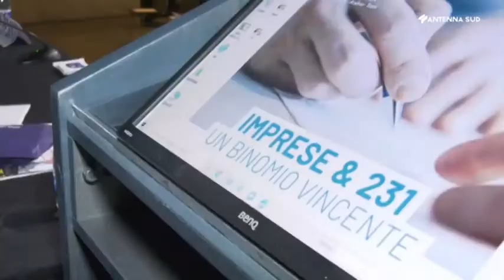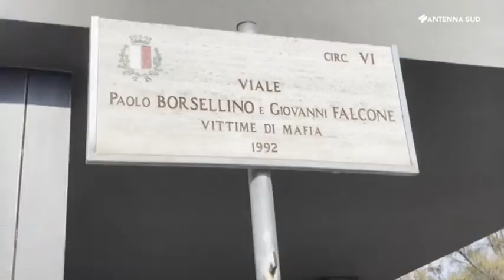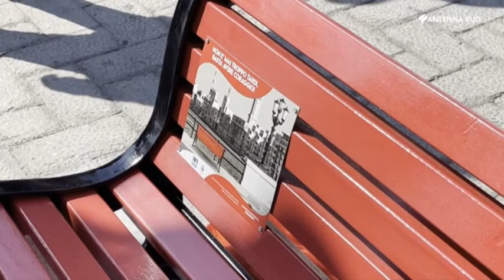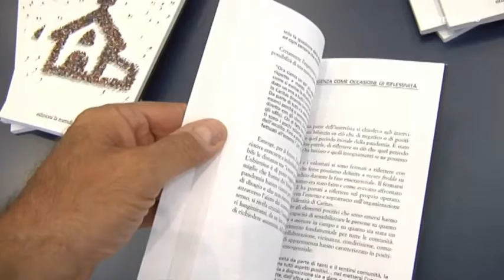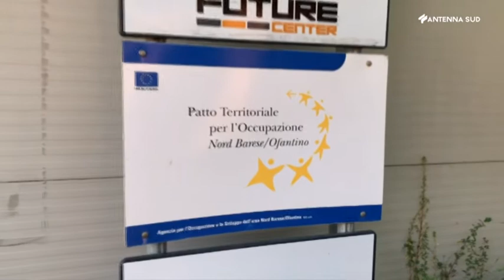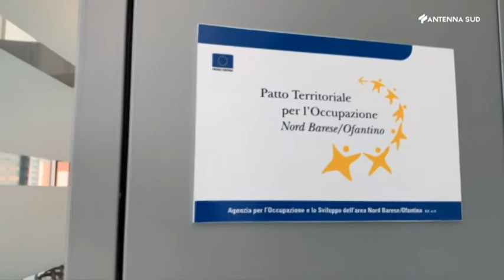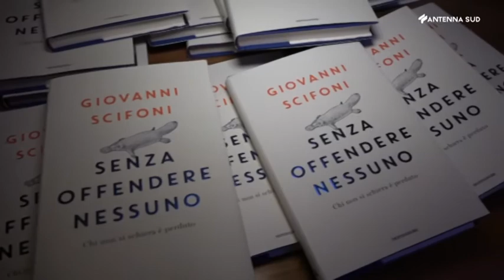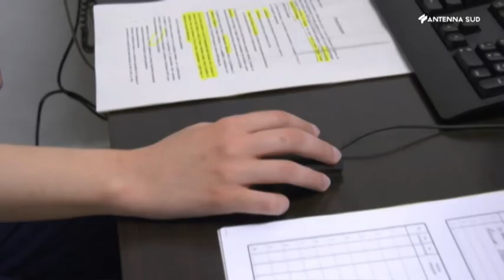AS13 News Edizione BA BAT FG ore 20 del 19 luglio 2021